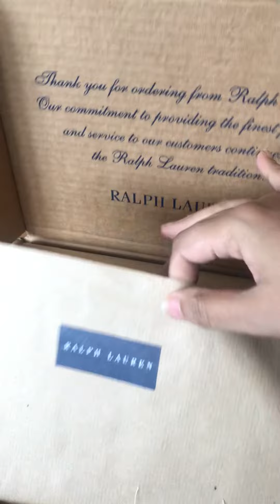Unbox with Cheetah Comet 💫 RL